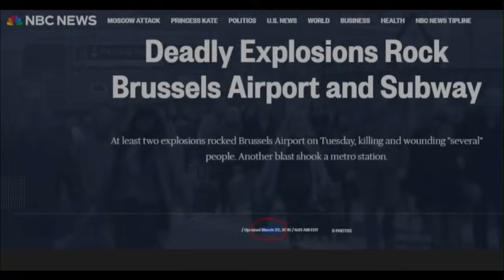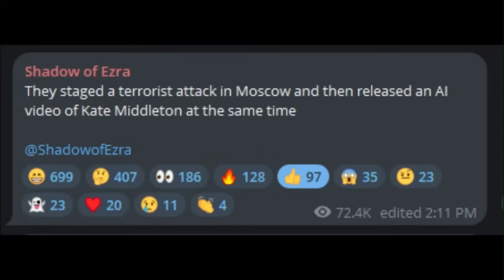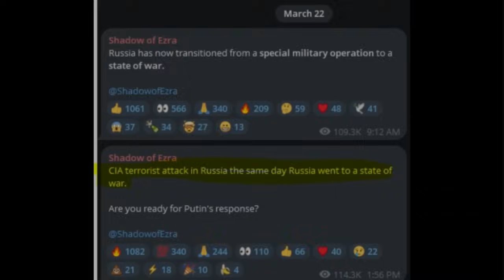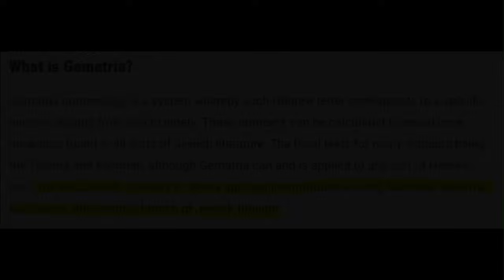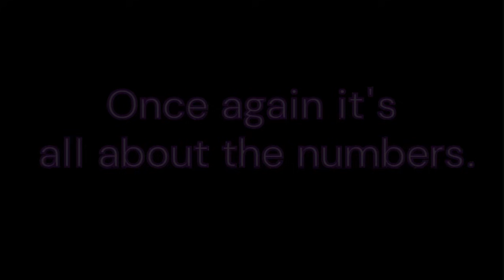Why Skull and Bones Announced Princess Kate Has Cancer and Attacked the Moscow Concert Hall on 3/22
I don't want to give you a spoiler alert to this video, but just to give you a hint as soon as I heard that they had Kate announce her battle with Cancer and then Russia got attacked by ISIS - K (apparently) I knew that it was March 22nd (3/22) and I giggled to myself. Oh those dirty rotten scoundrels.